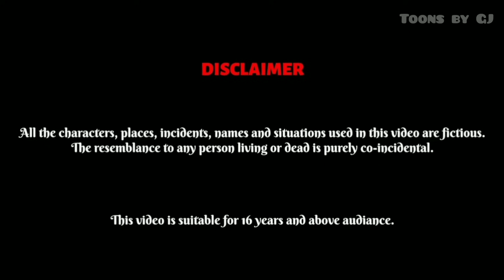सस्ती कामवाली | Hindi Kahani | StoryTime | Hindi Stories | Bedtime Stories | Moral Story | Kahaniya